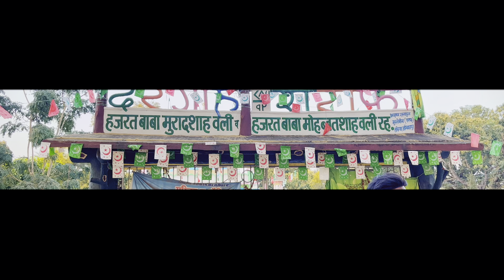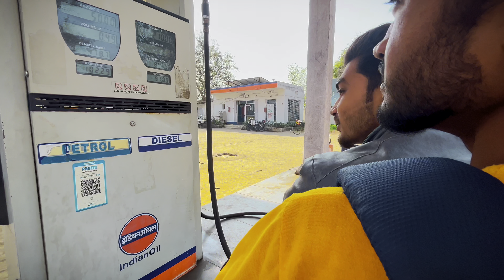Takiya Mazar Sharif Ambikapur 🥰तकिया मजार अंबिकापुर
Song:- desert caravan

" fair use " for purposes such as criticism, comment, news reporting, teaching, scholarship, and research fair use is a use permitted by copyright status that might otherwise be infringing non-profit educational or personal use tips the balance in favor of fair use.

ambikapur takiya sharif qawwali 2023
takiya mazar ambikapur
ambikapur takiya mazar urs
ambikapur urs 2023
nusrat khanam ambikapur takiya sharif
ambikapur qawwali 2023
ambikapur to takiya majar
nice takiya ambikapur
takiya majar sarif ambikapur
ambikapur
ambikapurtakiyamjar full manjar
ambikapur me takiya majar kha par hai
takiya ambikapur
takiya ambikapur
nusrat khanam ambikapur
takiya mazar urs
takiya mazar
ambikapur takiyamazar
takiya majar urush sharif
takya mazar me urs
nice takiya majar ambikapur
takiya
ambikapur takiya mjar full manjar
chirag ali shah miyan ke mazaar
junaid sultani qawwali takiya sharif
takiya sharif
mayaru ganga chhattisgarhi movie
takiya sharif 2018
nusrat khanam ambikapur takiya shariftakiya sharif urs ambikapur

saiyad rehan vlogs
rehan vlogs
saiyad rehan
syed rehan vlogs
saiyad rehan vlog
daily vlogs

Saiyad Rehan
From:- Garhwa (Jharkhand)